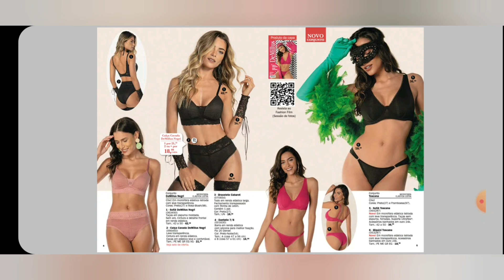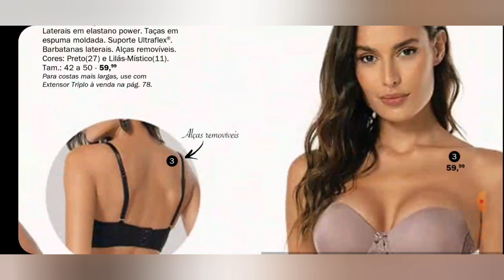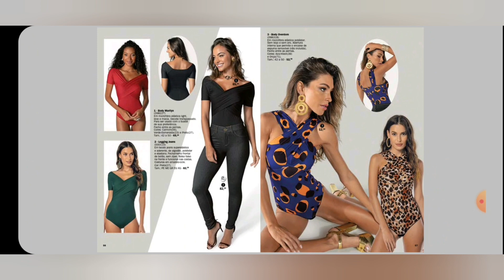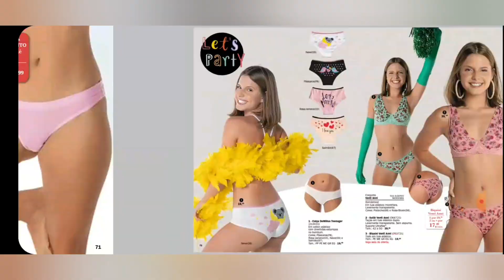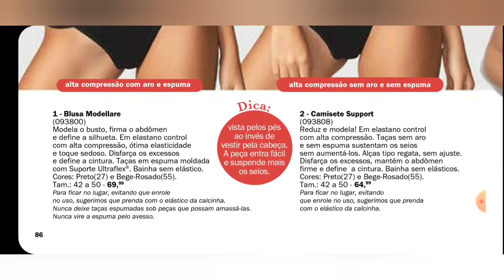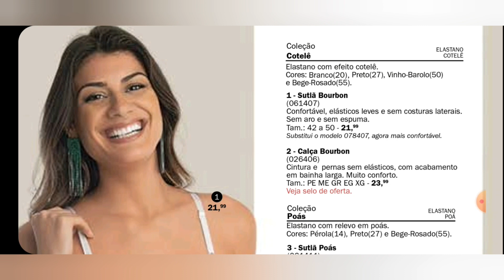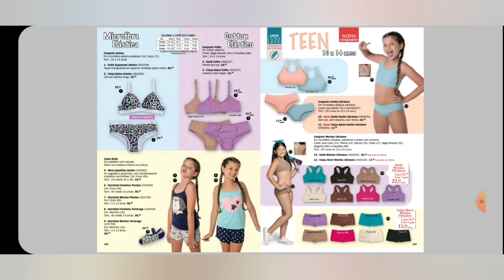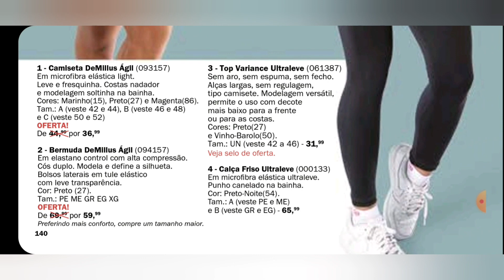REVISTA DEMILLUS CAMPANHA 02-03-04/2022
Vem comigo conferir a revista DeMillus Campanha 02-03-04/2022. Fique por dentro de todas promoções e lançamentos.